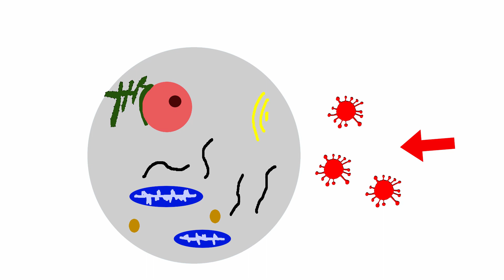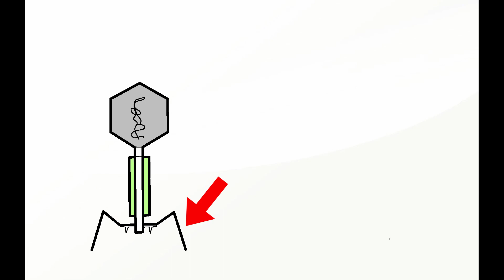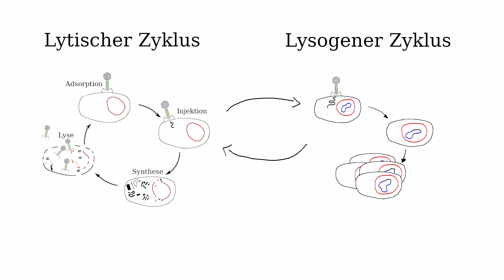Einführung in die Biologie von Viren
Das Video stellt den Aufbau von Viren und die Virenvermehrung dar und bietet  den Einstieg in tiefergehende Fragestellungen der Virengenetik.